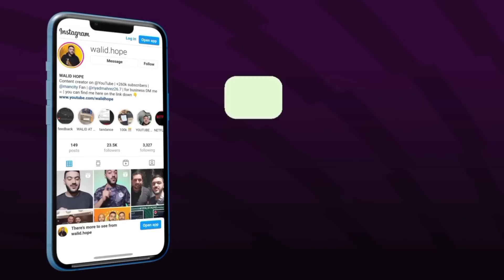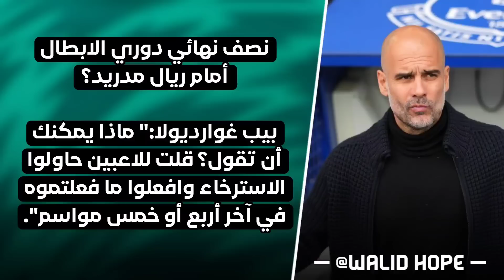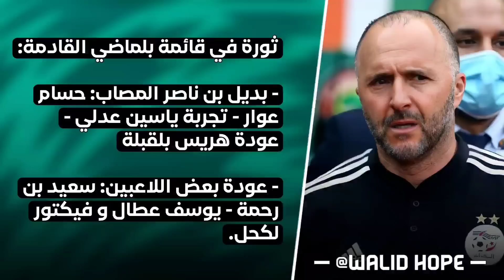رسميا محرز يحسم الدوري و يحرج غوارديولا بنسخة ليستر 🔥 - ثورة في تشكيلة بلماضي - شوف واش قالت الفيفا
رسميا محرز يحسم الدوري و يحرج غوارديولا بنسخة بيستر 🔥 - ثورة في تشكيلة بلماضي - شوف واش قالت الفيفا